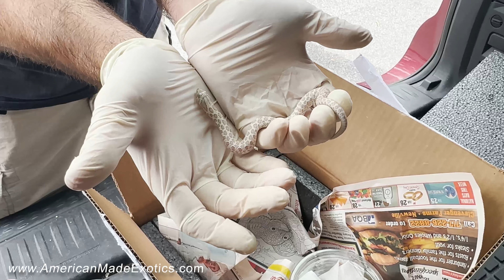The First Box Of Hognose From Adrian's Captive Creations!! v79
We did a good size order with Adrian and he wanted to split it up into 2 different shipments 2 different weeks.  So this is the first box of amazing hognose from Adrian!  Words for me because now I get to spread out the excitement from this order into 2 different days!  Adrian was a pleasure to deal with and these animals are amazing!  I really look forward to raising these animals up for the future and doing more business with Adrian in the future!